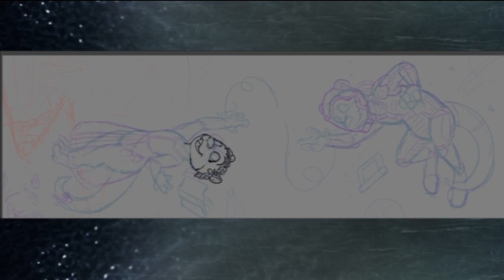Wazzy Draws - Otter Fantasy vs Otter Space Bookmark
My humble apologies for the weird quality. This was a very difficult project to record and edit. But I hope it's at least enjoyable. But project for a client and their spouse.

Please comment, like, sub and ding the bell. It really helps!

CREDITS!